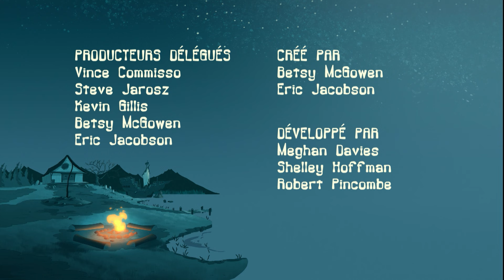Les Sosies De Suzi | Épisode Complet | Camp Marécage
Alors qu’une vague de chaleur s’abat sur le camp, McGee et ses amis ramènent un glacier au camp et y découvre un guerrier minotaure du nom d’Ittibiticus. Ce dernier est prisonnier de la glace.

Une comédie animée au sujet d'un enfant 12 ans, McGee, qui se dirigeait vers un été impressionnant au Camp Sunny Smiles lorsque son bus a pris un mauvais route et l’a atterri au CAMP MARÉCAGE, un camp vieux et effrayant! McGee découvre bientôt cependant que Marécage n’est pas seulement votre camp moyen; c’est le MEILLEUR CAMP DU MONDE! C’est-à-dire, si vous aimez manger des mouches frites au déjeuner et avoir des monstres comme conseillers. Cela peut sembler effrayant, mais McGee et ses copains se passent un été incroyable.